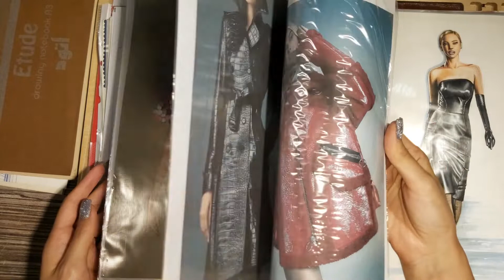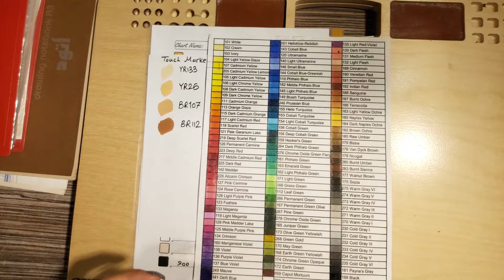طراحی لباس | وسایل مورد نیاز برای شروع طراحی لباس | پارت ۲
وسایل مورد نیاز برای جنسیت سازی انواع پارچه ها:
برای کشیدن طرح اولیه چند تا وسیله ساده نیاز داریم مثل:
 ⭕کاغذ a4,اتود ۰/۵،نوک اتود ۰/۵،پاک کن معمولی،تخته شاسی a4  و یک کلاسور و کاور کاغذ برای نگه داری آثار(در ویدئو توضیح دادم کلاسور های پاپکو کیفیت خوبی دارند)
⭕برای رنگ آمیزی چهره و اندام هم من با هنرجوها با مار‌کر و مدادرنگی کار میکنم❤
کدها و برندهای پیشنهادی:
✅مارکر برند کوییلو Quilo(قیمت مناسب و کیفیت خوب)
✅مارکر برند تاچ(قیمت بالا و کیفیت خوب)
✅برند mazari هم مارکرهای خوبی دارند که من کدهای رنگ پوستشونو حفظ نیستم ولی از
میتوانید کالیته رنگیشون رو از فروشگاه @marker.store1 درخواست کنید
⭕دیگر وسیله ای که نیازمون میشه برای رنگ آمیزی مداد رنگیه.
✅مداد رنگی قیمت بالا و کیفیت عالی فابرکاستل پلی کروم و پریسما کالر
(در ویدئو توضیح دادم که چطوری  میتونید دونه ای ازش خرید کنید)
✅مدادرنگی قیمت مناسب تر فابرکستل کلاسیک رو پیشنهاد میدم
(میتونید ۱ بسته ۳۶ یا ۲۴ رنگ تهیه کنید بعد در کنارش رنگ پوست از پلی کروم باشه،کدهای رنگ پوست رو در پارت ۱ ویدئوهای قبلی گفتم)
⭕دیگر وسیله ای که لازم میشه:
مقواست که من بهتون مقوا اشتنباخ ۱۵۰ گرم پیشنهاد میدم
اگر خواستید دفتر طراحی بگیرید میتونید برند نهال بگیرید.
برای رنگ کرافت هم دفتر طراحی اتود خوبه.
⭕محو کن برند cretacolor
⭕تراش خوب
⭕خودکار سفید(uniball خوبه)
⭕پاک کن اتودی،خمیری
✅✅حالا شما اگر پیشنهاد خوبی دارید کامنت بگید❤️
و اینکه کانال تلگراممونم عضو بشید کالیته رنگا و فروشگاه های معتبر واستون گذاشتم❤️

من را در صفحه های اجتماعی زیر دنبال کنید